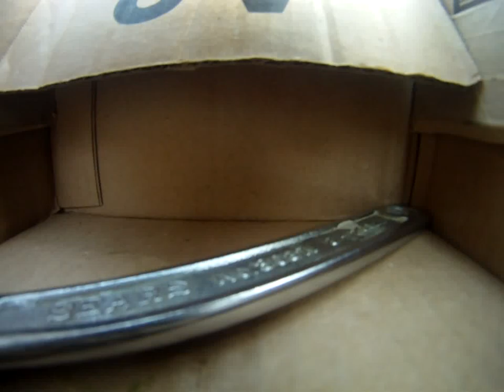Quadcopter Flight -- UCSC Meadow, Santa Cruz, CA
Flying my quadcopter in the paths of UCSC upper campus.